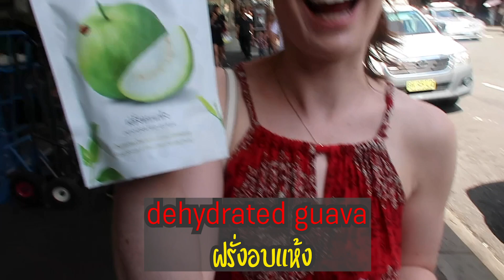พาเพื่อนฝรั่งกินอาหารไทย ต่อด้วยชานมไข่มุก l Ome.is.Real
คลิปนี้ถ่ายไว้เมื่อเดือนมกราคม ก่อนทุกอย่างจะพินาศจากโรค2020
กินข้าวร่วมโต๊ะกันในวันนี้ไม่มีอยู่จริง
วิดิโอคอล อิส เรียล
ในส่วนของรสชาติชานมไข่มุกนั้น.
อยากบินกลับไปกินที่ไทยจัง...